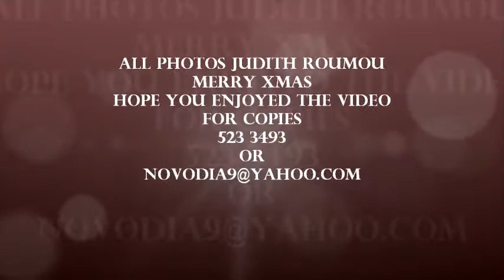VIDEO BEST OF CARIBBEAN LIVING STATUES ST MAARTEN 2011 ALL PHOTOS JUDITH ROUMOU